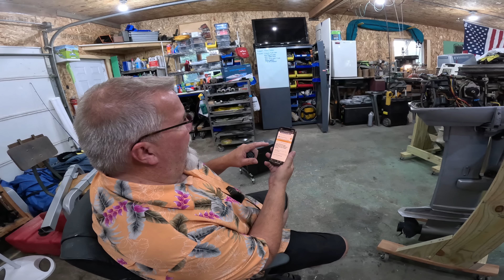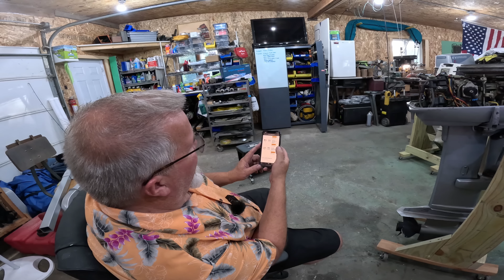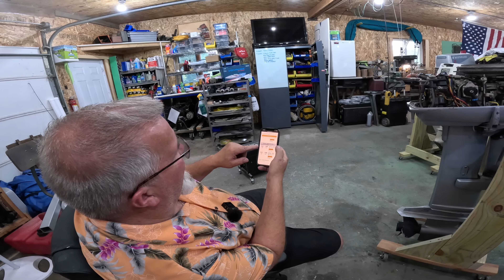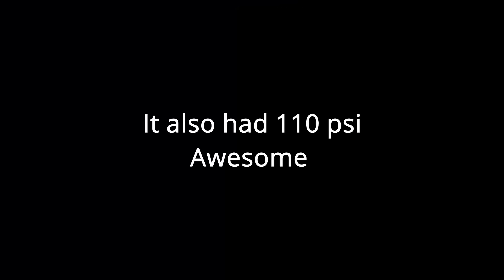1978 Evinrude 35hp lets make it run and test it out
We discover what's wrong with it and then fix it and make it run.
Follow the links below for awesome stuff I use:
Screwless transducer mounting kit
Garmin Striker 4 with Transducer
J-B Weld ClearWeld 5 Minute Epoxy
EVA Foam Boat Flooring

Strapinno tie down straps

JF. EGWO Jump pack and inflator

AMSOIL FULL SYNTHETIC Gear Oil 75W-90 1 Quart

Heavy Duty Push Button Momentary Start Switch

Petrol Engine Cylinder Compression Tester Kit

marine grade wiring

Super Clean 101723 1gal. Super Clean Degreaser

Electric starter

CRANK N CHARGE Starter Solenoid Replacement For Johnson, OMC, Evinrude Outboard Motor

wiring connector kit

Lucas Marine Grease

Carb kits:

Johnson/Evinrude/OMC New OEM GASKET fuel pump

Aluminum 3 Blade Propeller - RH, 10.5" Diameter x 11" Pitch x 14-Spline

Aluminum 3-Blade Propeller - RH, 10.1" Diameter x 13" Pitch x 14-Spline:

Aluminum 3-Blade Propeller - RH, 10" Diameter x 15" Pitch x 14-Spline:

Comica BoomX-D D2 2.4G Wireless Lavalier Microphone System Digital 1-Trigger-2 Wireless Microphone Transmitter & Receiver SLR Clip-on Micro phone,Lav Mic for Smartphone Camera Podcast Interview